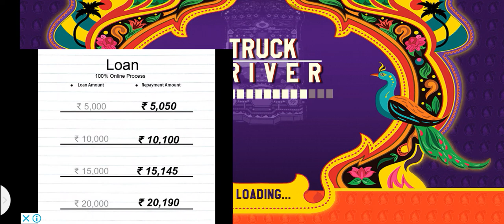truck wala game 2022